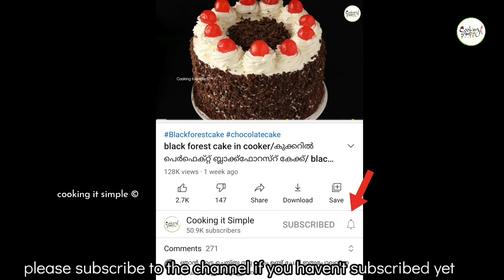Chicken kabsa recipe malayalam ഇനി നിങ്ങൾ കബ്സ ഇങ്ങനെയേ ഉണ്ടാക്കൂ / chicken kabsa malayalam recipe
kabsa recipe malayalam, kabsa recipe, easy kabsa, arabic kabsa recipe, chicken kabsa recipe mayalam, best kabsa recipe, kabsa recipe cooking itsimple, chicken mandi recipe,

ingredients:
sella basmati rice 3 cups
chicken 1.200
oil 4 tbsp + 2 tbsp
bayleaf 3 nos
dried lemon 1 no
arabic masala 2 tsp
lemon 1 no
salt
hot water